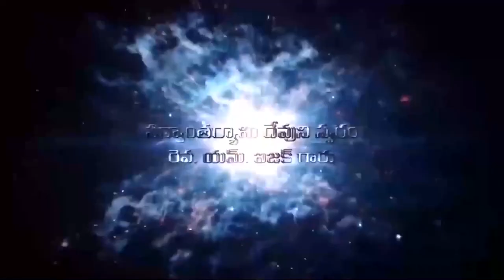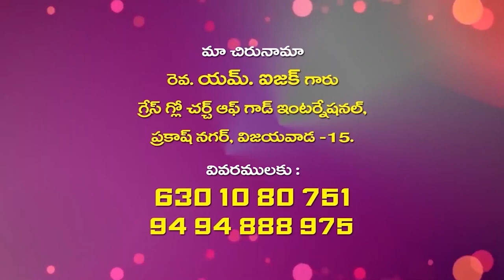isaac garu 12 3 22 అంశం : ఊపేక్షించుకునే జీవితము